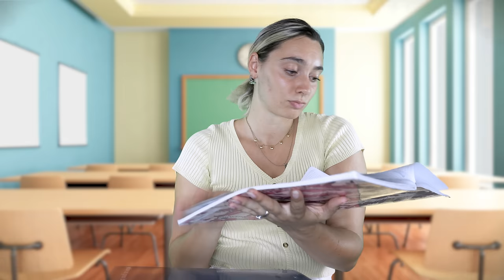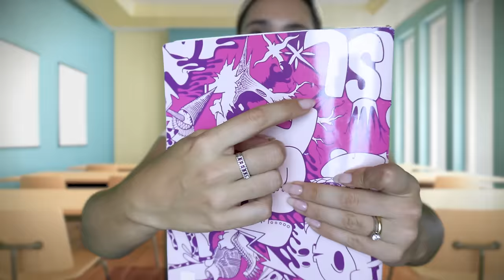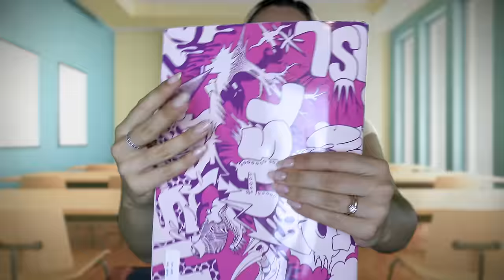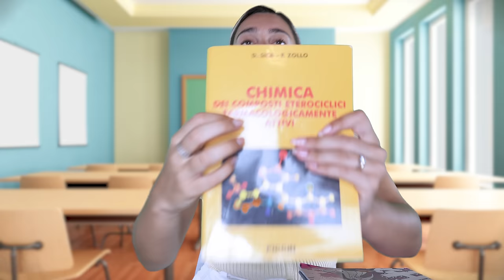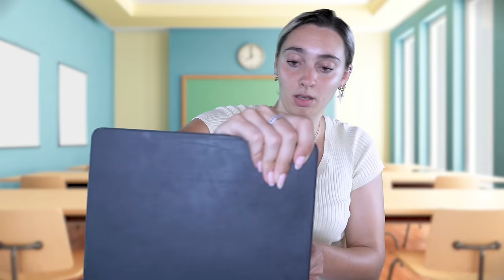POV: ALUNNA FISSATA FA ASMR IN CLASSE | ASMR back to school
Triggers you will find: soft spoken, scissors, rummaging, tapping, keyboard typing, page turning, paper sound

🥳VIDEO ASMR OGNI LUNEDì E GIOVEDì ALLE 19:30🥳
TikTok ChiaraAsmrReal

🌈👉🏻Twitch ChiaraAsmrReal